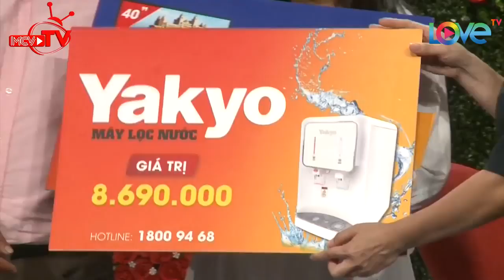BMHH😂😂ANH CHÀNG DORAEMON ĐAU LÒNG VÌ Ế BỊ HỘI BẠN BẮT ĐI TRÔNG TRẺ👉💋